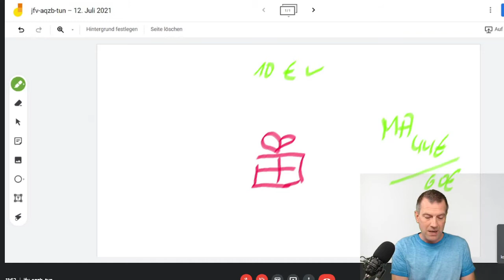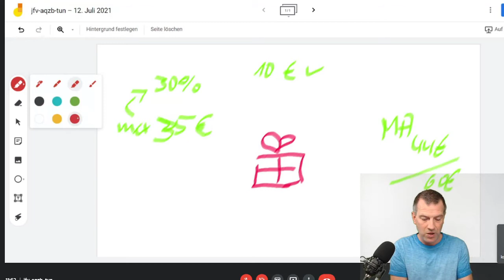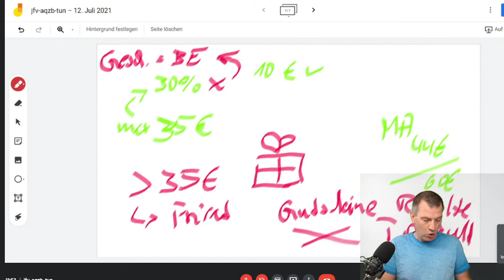Geschenke absetzen: Mitarbeitergeschenke, Geschäftspartner oder Kunden richtig beschenken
▬ Inhalt ▬▬▬▬▬▬▬▬▬▬▬▬
00:48 Arten
01:10 abzugsfähige Geschenke
01:50 nicht abzugsfähige Geschenke
03:47 Höchstbetrag zwischen Unternehmer
05:18 Pauschale Besteuerung der Geschenke
07:07 Abgrenzung, Aufmerksamkeiten
08:13 Geschenke an Mitarbeiter
09:13 Zusammenfassung
11:22 Fazit

▬▬▬ Empfehlungen ▬▬▬▬▬▬▬▬▬▬▬▬▬▬

💯 Aufträge, Jobs und Umsätze steigern? Jetzt in Gründerlexikon-Akademie bewerben! 🎁

▬ Empfohlene Bücher ▬▬▬▬▬▬▬▬▬▬▬▬

📕 Buchführung für Dummies

📕 Rich Dad Poor Dad: Was die Reichen ihren Kindern über Geld beibringen, Robert T. Kiyosaki

➲ Hast Du Fragen, Herausforderungen oder Problem? Vereinbare hier einen Call mit mir!

▬ Folge mir ▬▬▬▬▬▬▬▬▬▬▬▬▬▬▬